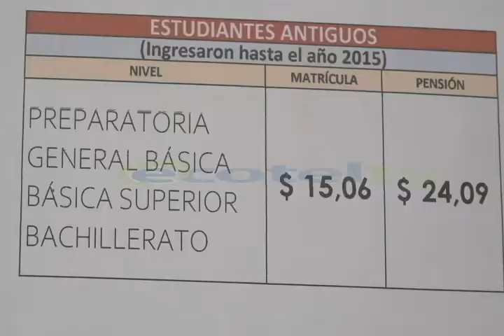Pensiones escolares nuevo periodo lectivo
35 instituciones educativas fisco misionales y particulares solicitaron incremento de valores de pensiones para este nuevo periodo lectivo